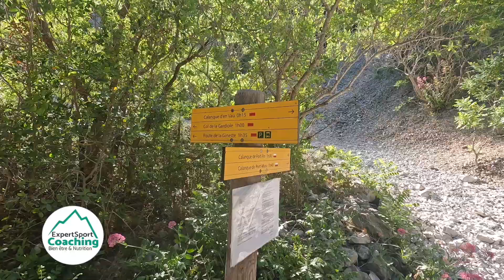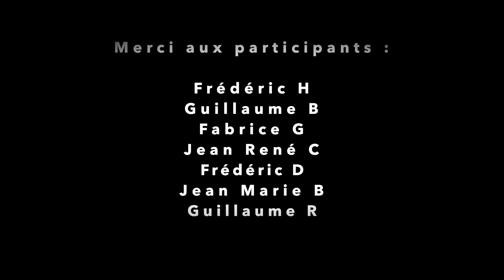LOU GAMBADÒ 2022 AIX - MARSEILLE FULL MOVIE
Retour en image sur notre stage Trail organisé entre Aix et Marseille et qui a eu lieu du 26 au 29 mai 2022.
130 kms et 6000m de dénivelé positif en 4 jours et 3 nuits lors duquel nous aurons traversé les massifs mythiques de :
La Sainte Victoire
La Sainte Baume
Les calanques de Cassis
Prochain stage organisé dans les gorges du Verdon le 1 er et 2 octobre